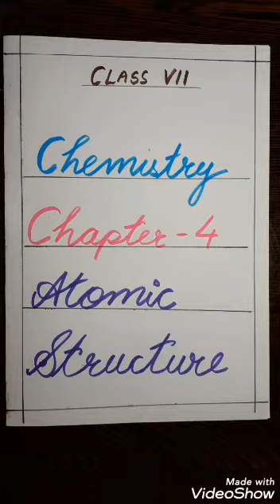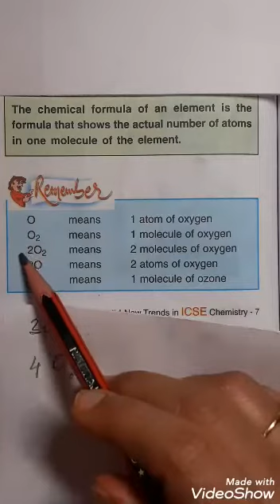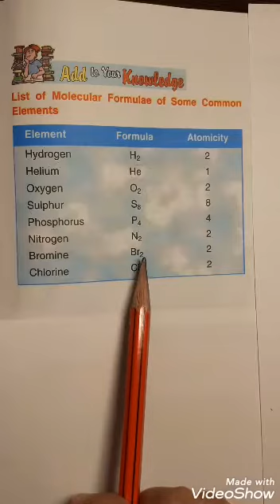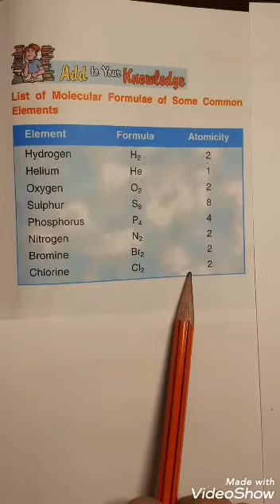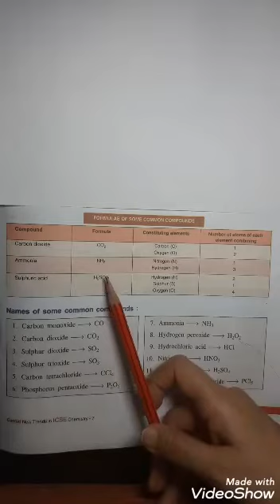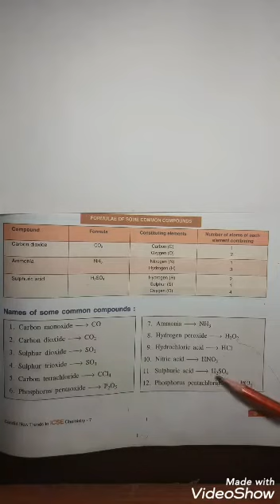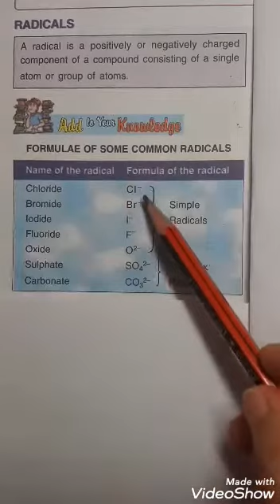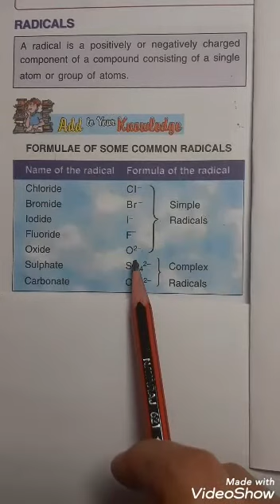Class 7- Chemistry- Chapter 4- Atomic Structure- Part (4)